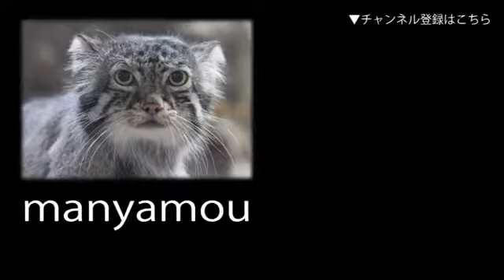キアシガメ の交尾（上野動物園）Mating Yellow footed tortoise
上野動物園・両生爬虫類館にて。2017年2月撮影） ブログもよろしくです.

沖縄 美ら海水族館の亀です！！

Thank you for always seeing the movie. 私の動画をご覧下さりありがとうございます。